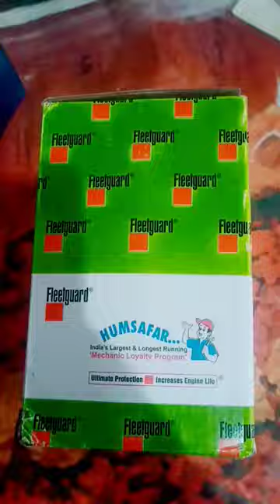oil filter Lf16056 Lube filter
Fleet guard filter best oil filter#oil filter cut open best oil filtersBest oil filterTata407 oil filter tata Lf16056 Lube filter Best Oil filter Tta207 oil filltata 207Tata207 oil filter price